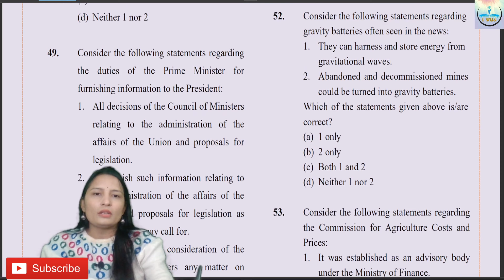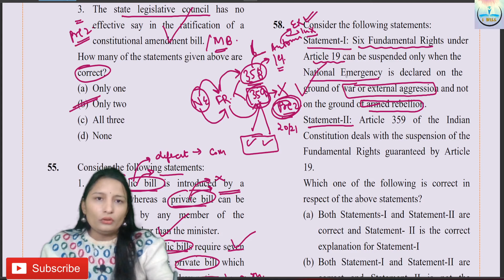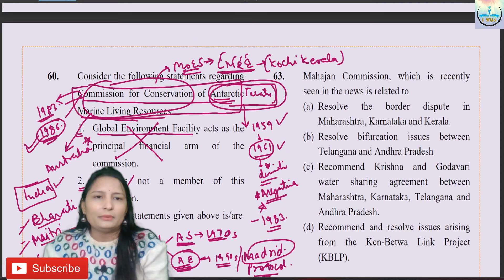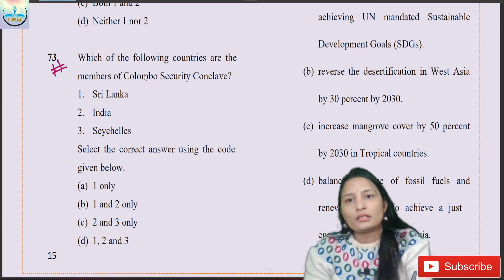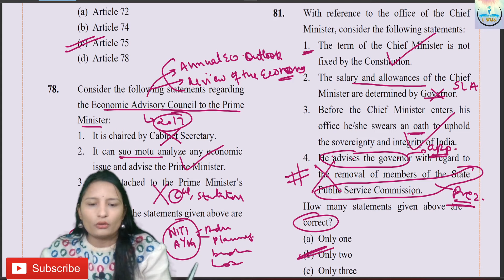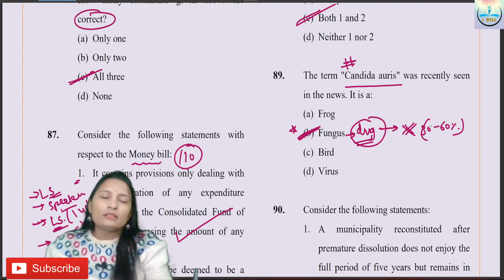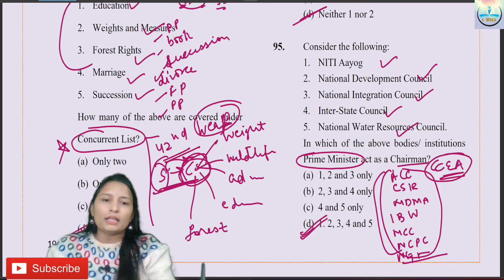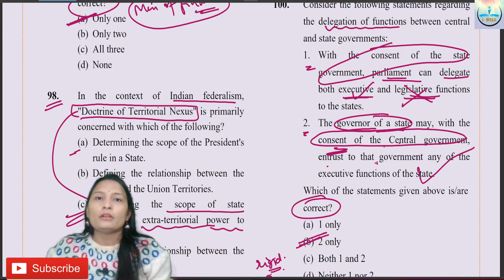VISION IAS PRELIMS TEST SERIES 2024 | POLITY | Part 2 | I WILL | UPSC PRELIMS | TEST 10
VISION IAS TEST SERIES is a Must for UPSC Aspirant and We at I WILL provide it free of cost for our student.Ensure that this test series is completed before you watch this Vision Ias Test series 2024. This is a compulsory task for UPSC PRELIMS 2024.

VISION IAS PRELIMS TEST SERIES  free of cost

ABOUT US : -
I WILL : Online Coaching for UPSC - bilingual Medium

FREE UPSC PRELIMS TEST SERIES | MOST EXPECTED QUESTIONS | POLITY | PART 1